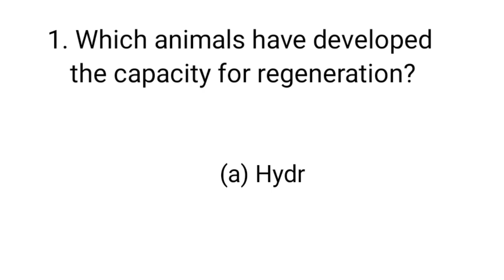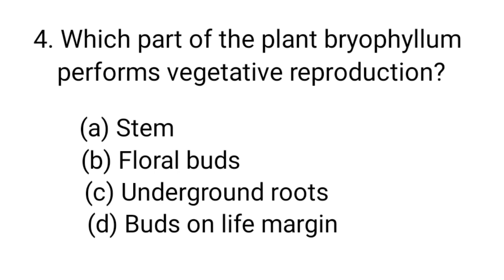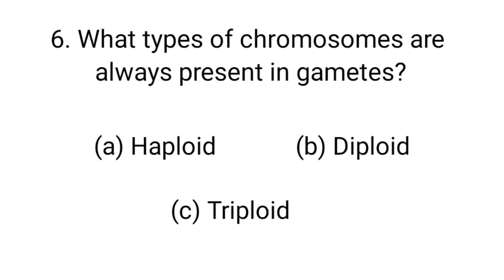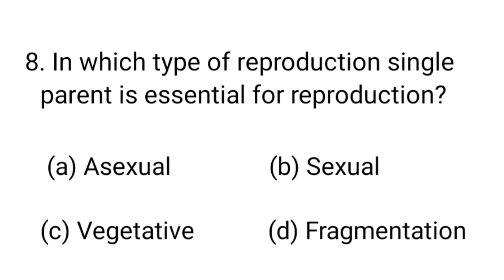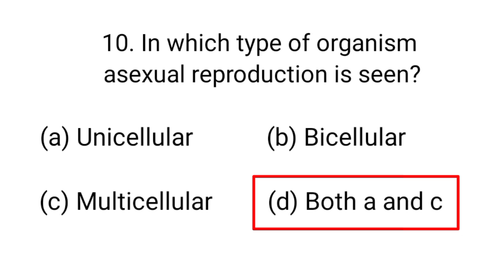SSUHS BSC Nursing Question Paper / Sub: Biology / SSUHS BSC Nursing Entrance Exam 2023.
Hello
      Friends,
If you want to prepare for all competitive exam of Assam like B.ed, D.el.ed, GNM Nursing, Assam Police, Others exams etc. Then you can follow this channel.